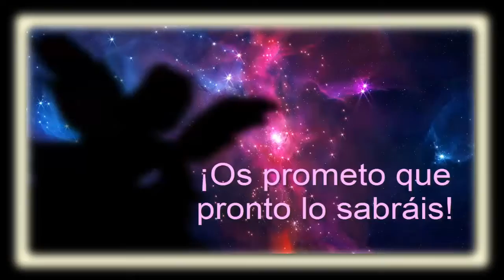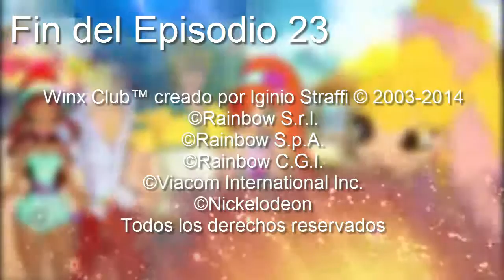Winx Club- Battle With Friends (Episode 23) "El peligro retorna"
Sipnosis: Stella tiene un raro presentimiento de lo que esta sucediendo...¡Thomas desaparece! Vuelven a re-aparecer en un sitio que ya han estado..¡¿Bloom está detrás de todo?!
Sinopsis: Las Winx se encuentran con una sombra y empiezan a buscar pistas sobre ella...Pero.

comment, news reporting ,teching ,scholarship ,and research.Fair
use is permitted by copyright statue that might otherwise be
infringing.None-profit ,educational or profesonal use tips the balance